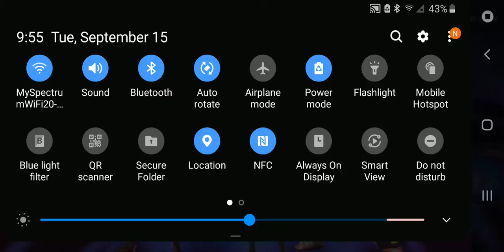shadow gun war games game play